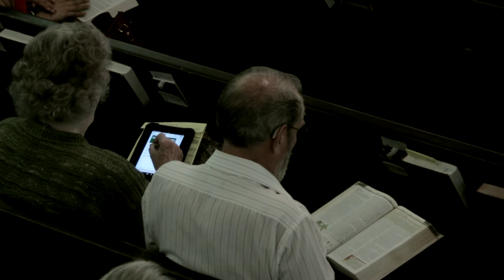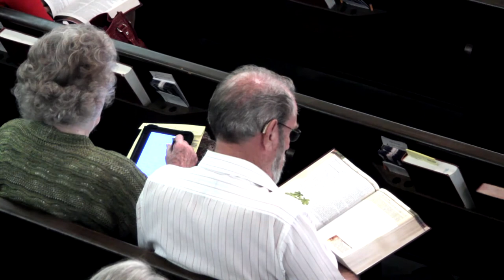5/2/2015 Pastor Charles - Never Lose Hope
Sermon Bible Texts: Daniel 7:1-3; Daniel 7:17-25; Daniel 7:9,13